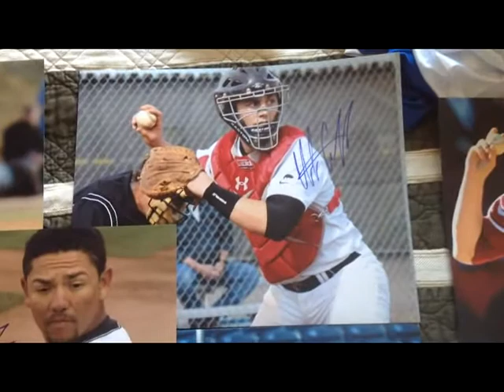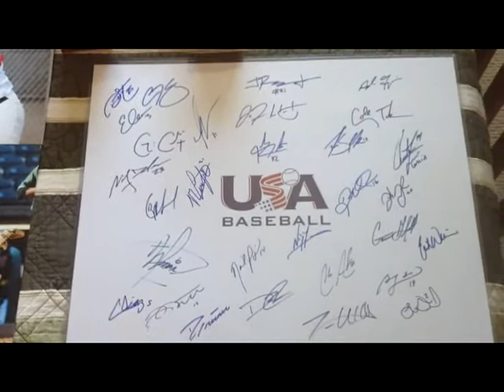Florida State League IP Recap Mid April